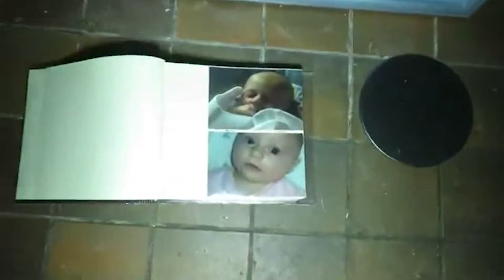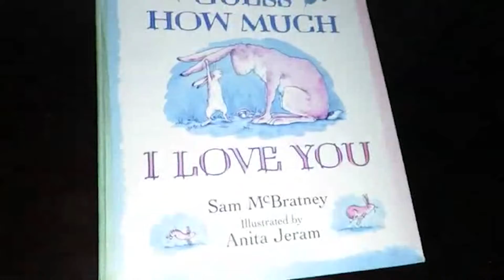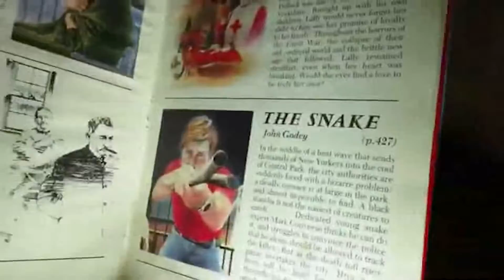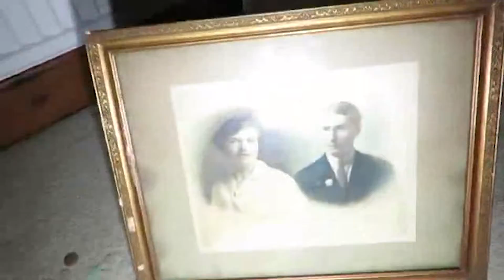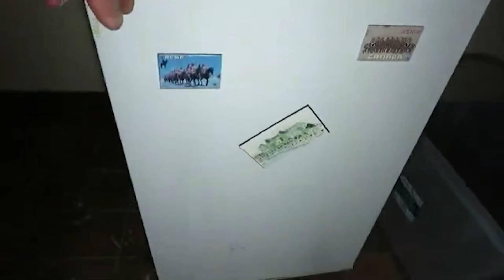Abandoned Tidy House